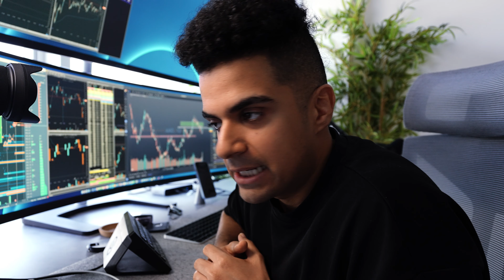Day in the Life of a Day Trader in Dubai | Not what I expected